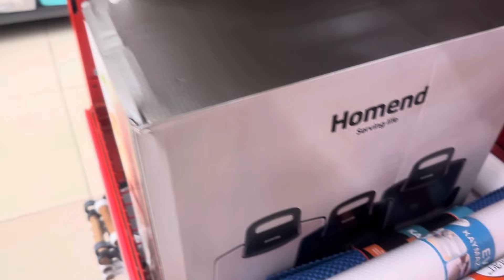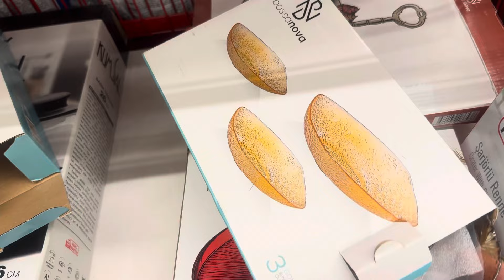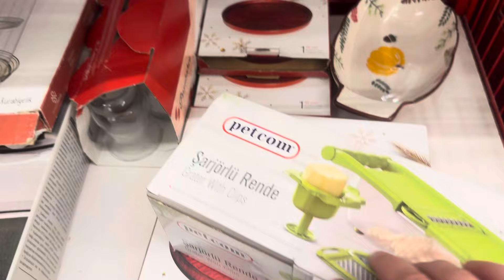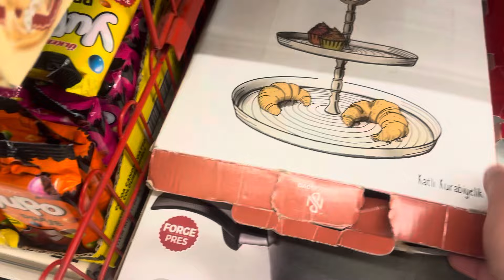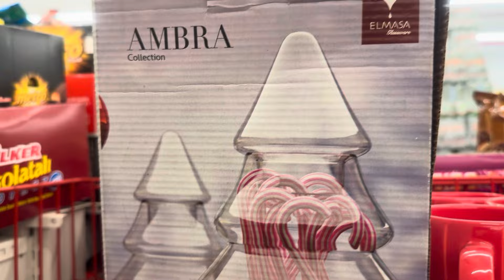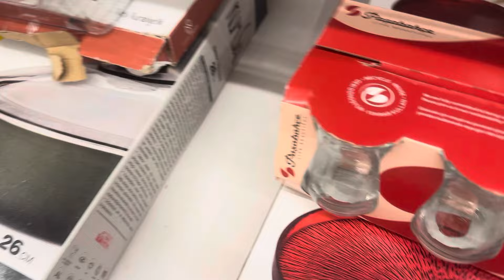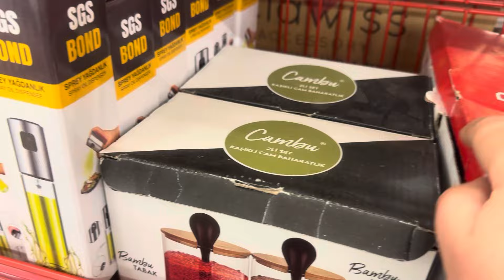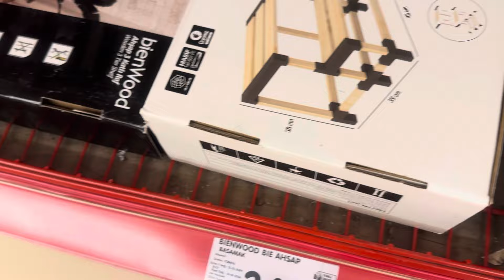ERKEN ÇEKİM | ŞOK 6 MART 2024 | ŞOK BU ÇARŞAMBA KAÇMAZ DOLU DOLU YEPYENİ AKTÜEL ÜRÜNLER